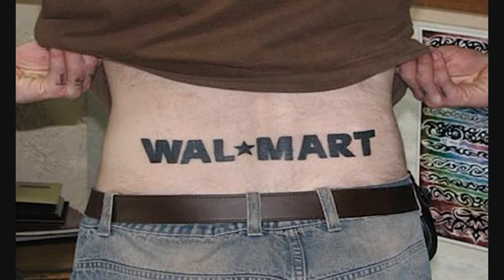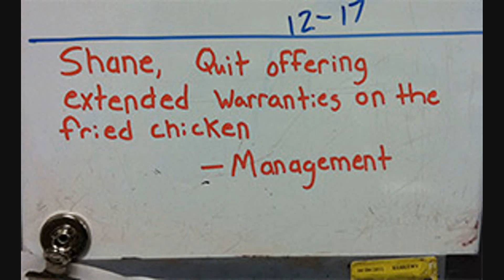NEW People of Walmart August #5